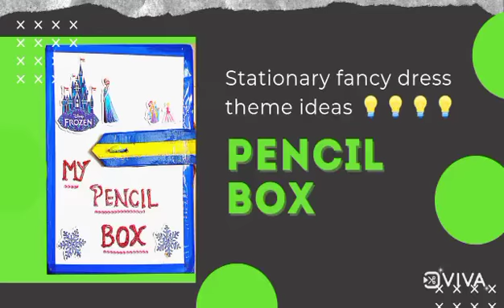fancy dress stationary theme ideas| colourful pencil box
Hello friends, In this video I make a pencil box which made up of cardboard. All things I made with cardboard.For stationary theme dress I will be new concept . Inside this box I will shown all things that we use really on pencil box
The things we use
cardboard
cellotape( blue or brown colour)
sketchpen
craft paper
white paper
some decorative moti lace
glitter ( red, blue)